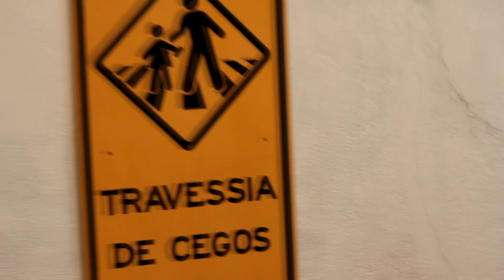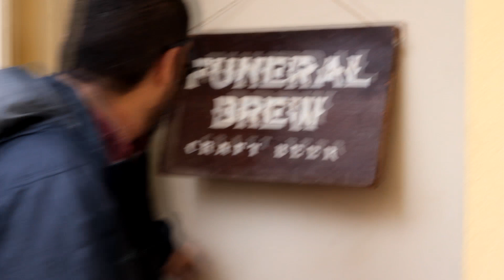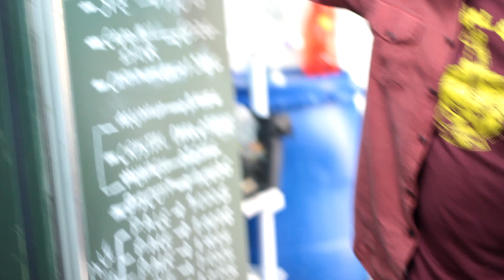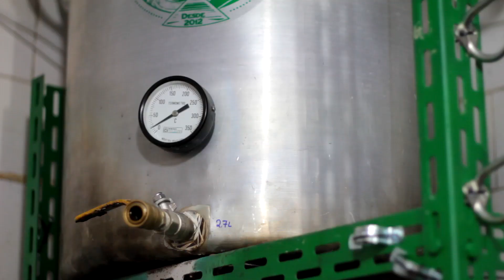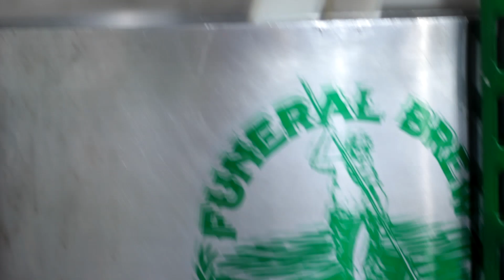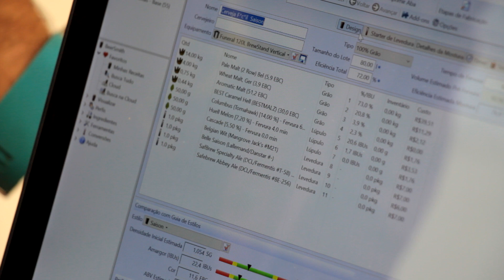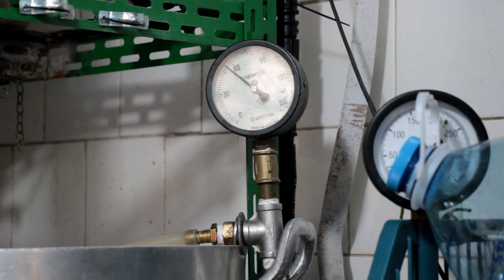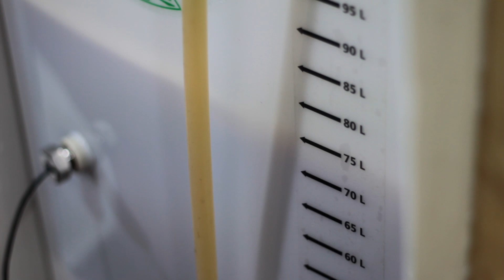Cerveja com Melão e Pimenta? Desafio Cervejeiro ep.3 - Bento Moura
Mais um Desafio Cervejeiro de produzir cerveja com ingredientes secretos! Dessa fez o quem enfrentou essa maluquice  foi o Bento Moura da Funeral Brew

E ai quem deve ser o próximo desafiante?

Receita Saison Melon Pepper - 80L
(caso for fazer uma leva menor, basta usar regra de três)

OG: 1.035
FG: 1.006
IBU: 24
Cor: 6
ABV: 3,8%

Mostura: 68ºC

11kg Malte Pale Ale
4 kg Malte de Trigo
0,75kg Malte Aromatic
0,44kg Malte Cara Hell
Poupa de 2 melões

Fervura
50g Columbus @ 6min
50g Huell Melon @ 4 min
50g Cascade @ 0 min
Poupa de 2 melões @ 0 min
3 Pimentas Dedo de Moça (sem semente) @ 0 min

Fermentação
Belgian Wit Mangrove
Belle Saison Lallemand
Fermentis T-58
Fermentis BE-256

2 Semanas @ 18C
Adição de poupa de 2 melões batidos
1 Semana @ 3C

Trilha Sonora:
"Sax Rock and Roll"
"Noise Attack"
"Take the Lead"
"Retro Future"